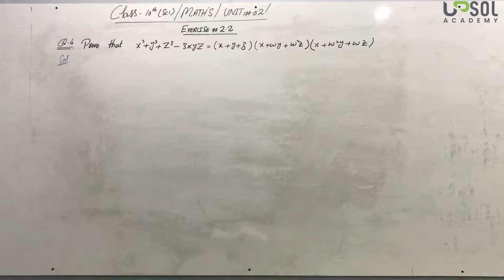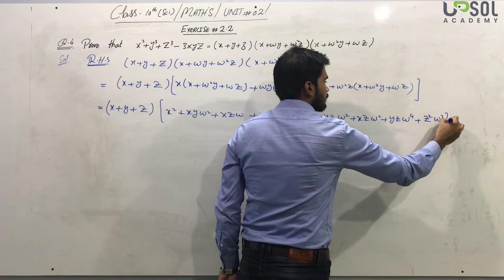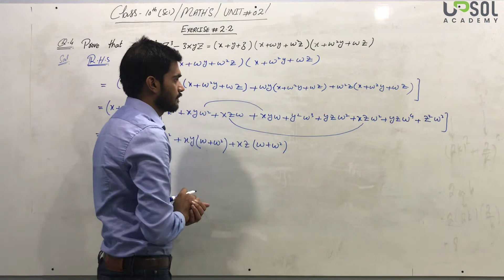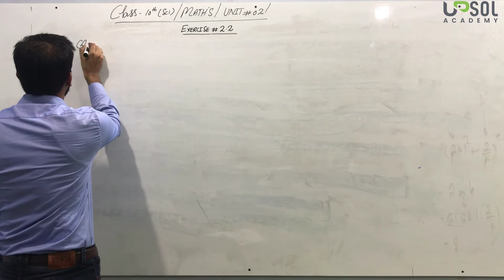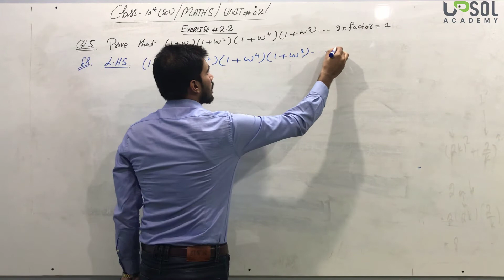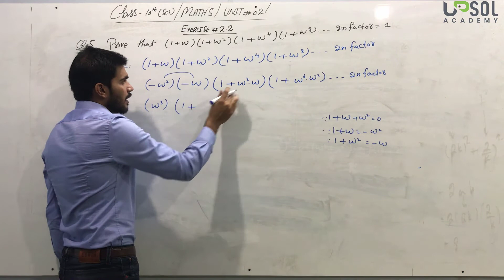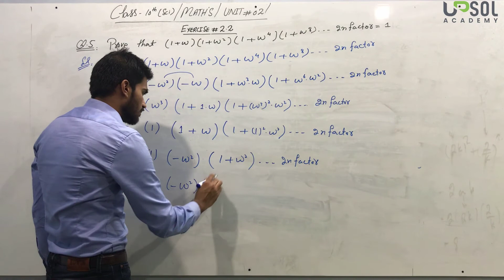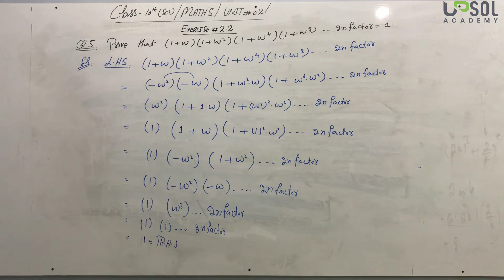Lecture # 21 - 10th Class Maths solution, ch 2 - Exercise 2.2 - Question No 4,5 | UPSOL ACADEMY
In this video you will learn Question no 4,5 | Exercise 2.2 -  ch 2 - 10th Class Maths by Prof. Raheel Khalid